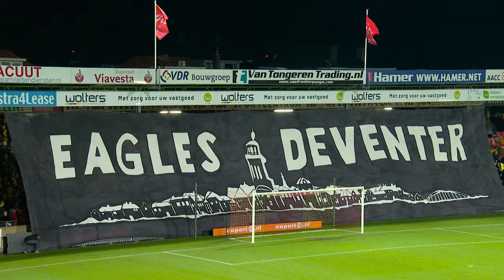😮 KNOTSGEKKE slotfase in de ADELAARSHORST | Samenvatting Go Ahead Eagles - SC Heerenveen (1-1)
Finn Stokkers schiet Go Ahead Eagles in extremis naar punt

Go Ahead Eagles - SC Heerenveen 1-1
0-1 Haye (52)
1-1 Noppert (90+2)
Arbiter: Higler
Geel: Adekanye, Llansana; Haye

Go Ahead Eagles: De Lange; Deijl (Nauber/80), Amofa, Idzes, Kuipers; Willumsson, Llansana (Tekie/80), Rommens, Edvardsen; Adekanye (Stokkers/63), Lidberg (Sow/63)

SC Heerenveen: Noppert; Van Ewijk, Van Beek, Bochniewicz, Van Ottele, Köhlert; Haye, Olsson (Colassin/75), Halilovic (Tahiri/80); Van Hooijdonk, Sarr